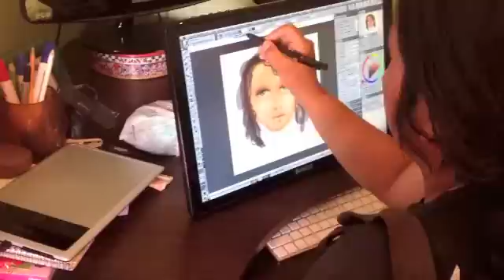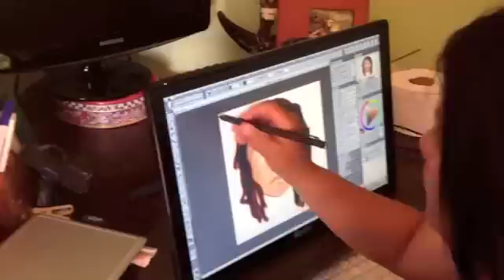Bosto 19mb open source driver demo on mac os x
This is a demo showing the capabilities of my open source wacom driver which can be found here:

Special thanks to Udo Killermann for his help and support.

I had no copy free music, so this is a song I recorded a on january 1st few years ago, which popped in my head when I woke up on new years day, which is why it sounds so sleepy.